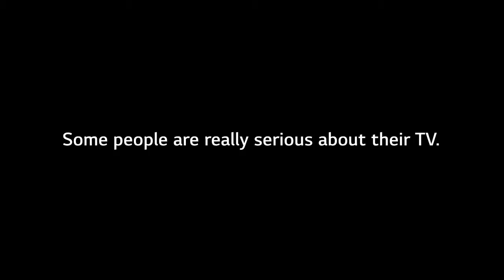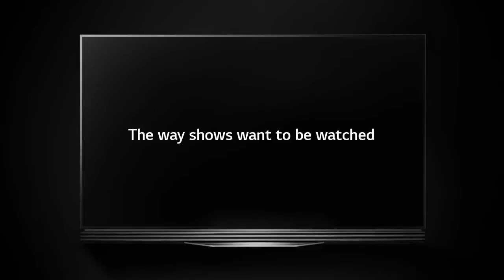Stranger things -Stars surprise LG customer.. Epic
So LG surprised one of its customers with a special delivery by Actors of our favorite TV show currently *Stranger things* .
Video Credit : LG USA